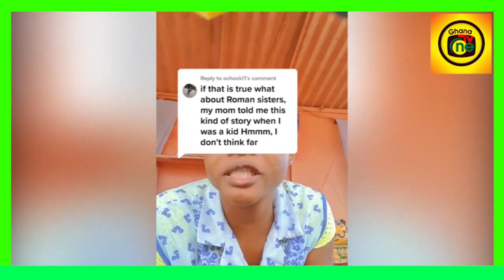Very SAD..LINDA OSEI M0urns Popular TikToker Who D!ed Because Of Lack Of S£x